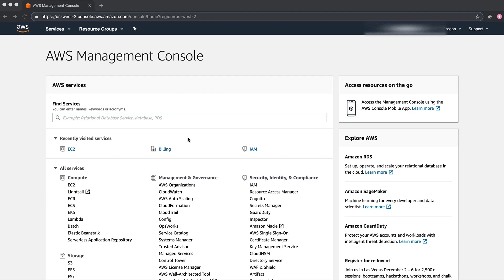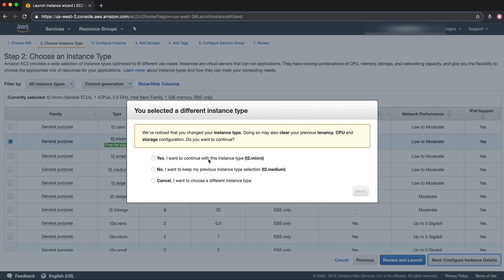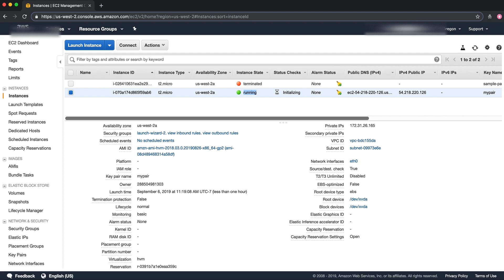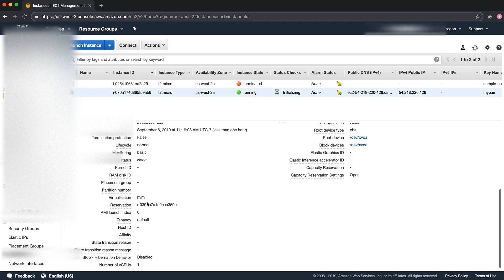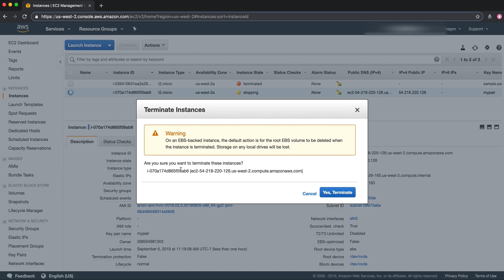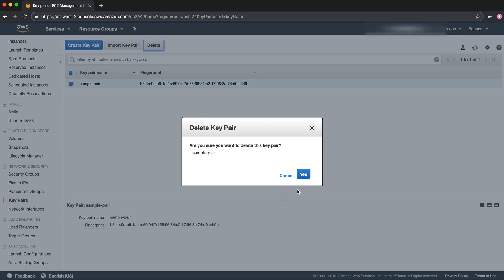AWS Tutorial: Creation of EC2 Instance and connecting from command line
This tutorial video shows step by step on how to create an EC2 linux instance on AWS. Then how to connect to the instance form the command line.

This is intended for new AWS users. Also, it shows all required steps to get the EC2 instance running and get the connection working.